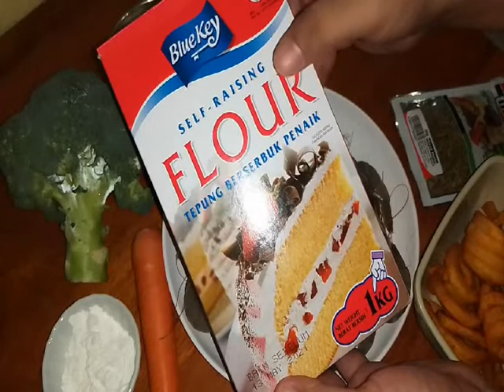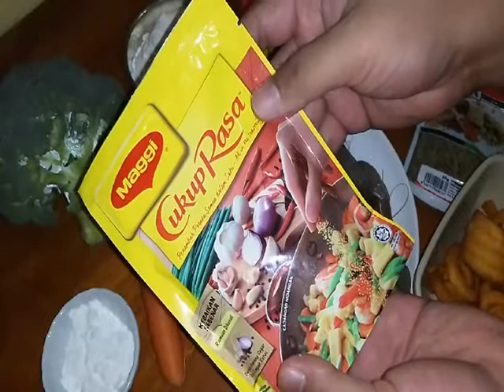UDANG GORENG TEPUNG & CHIPS dimasak terus dipostkan sedap dgn imej baru 2021, Resepi Cf Alexiswandy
UDANG GORENG TEPUNG & CHIPS di masak terus di postkan sedap dengan imej baru 2021 ( Fried Prawn & Chips) Resepi Chef Alexiswandy.. so today I want cook western mixed Asian wuth prawn & chips. This one is Throwback recipe I have shown u last time.believe me so delicious taste so good ,it ok..so..so yummy!.. .wow.. I am so hungry, so curious to know how..let stay in this video, it so simple, cheap and so tasty ..wallah!.as you know my channel is PortuJava ( Portuguese- Javanese Recipies ).. this recipe so delicious u must try it ok?... wallah it really ‘sedap’ mean delicious ..marvelous ..kalau anda lapar dan meleleh teruja dengan resepi ni..apa lagi cuba lah ..saya gerenti memang sodap punyoooooo. sila lah ‘like’ atau ‘subcribe ‘ kan..so selamat mencuba…..hopely menu2 di channel saya di minati ok... On the others hand saya mengucapkan jutaan terima kasih sbb sudi untuk menonton dan carilah resepi di channel I ..pasti sedap dan boombastik!… …amin masakanPortuJavaPortugisJawaJohor.